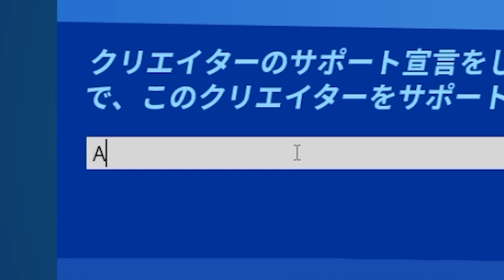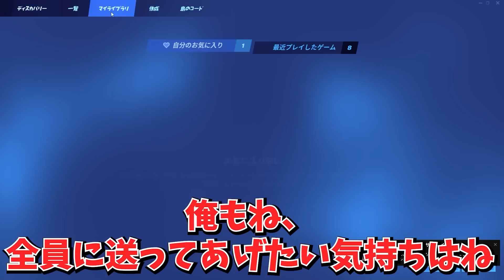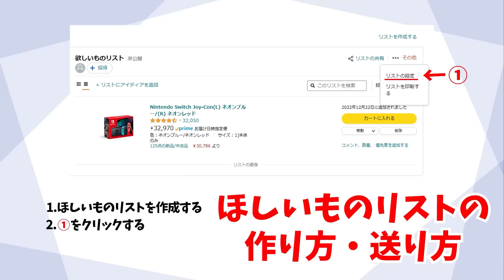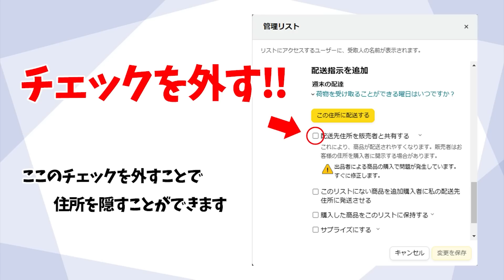【神企画】サンタクロースやってみたｗｗｗｗｗ